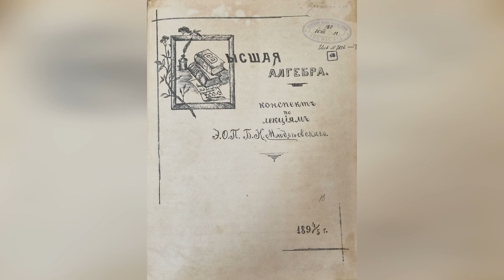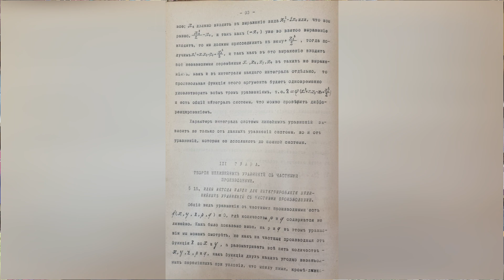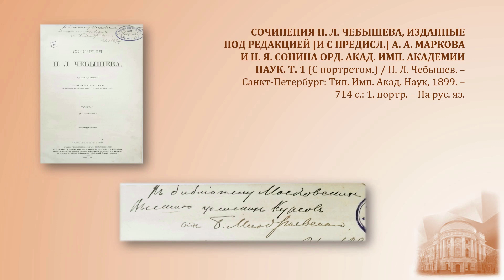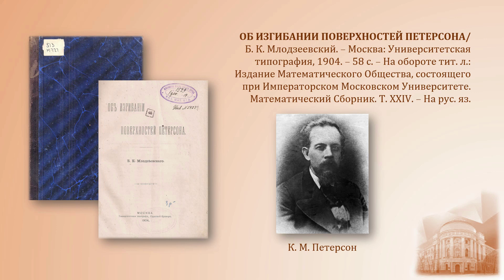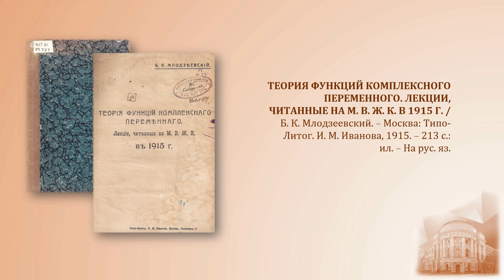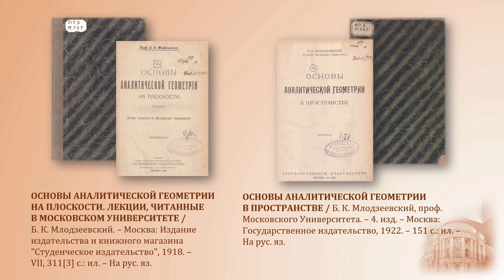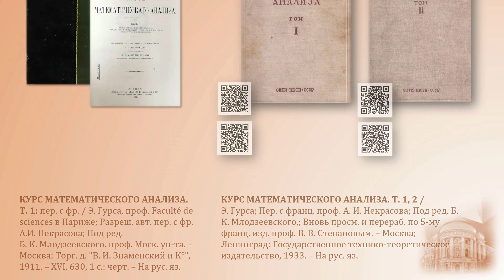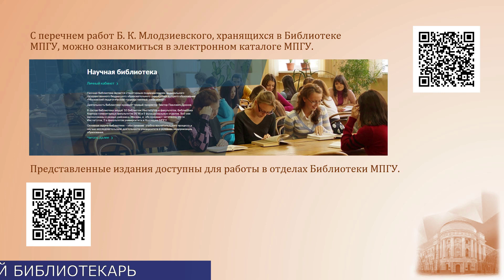Профессор Б.К.Млодзиевский. Проект "150 ученых МПГУ: труды из коллекции Библиотеки вуза"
О научной и педагогической деятельности профессора Млодзиевского Б. К. рассказывает декан Математического факультета Института математики и информатики МПГУ, заместитель директора Института по учебной работе, доцент Кафедры геометрии имени Левона Сергеевича Атанасяна, кандидат физико-математических наук Никифорова А. В.

Создатели проекта: авторы идеи – Лиханова И. В., директор библиотеки МПГУ, Свирина М. Н., заведующий информационно-справочной службой библиотеки МПГУ; подготовка материалов – Педро Ю. В., заведующий отделом библиотеки; текст за кадром – Самородов Б, А., библиограф; монтаж – Климова А. А., главный библиотекарь.

Вопросы о доступности изданий из фонда Библиотеки МПГУ Вы можете направить на почту: . Адреса отделов Библиотеки МПГУ Вы можете посмотреть, перейдя по ссылке